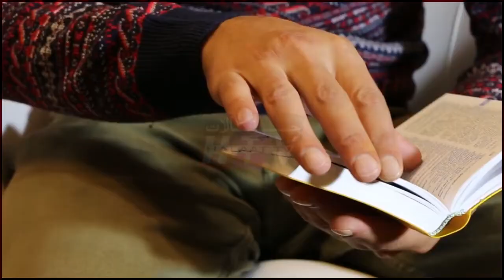Funny traffic police story ! First day in office ! New viral today video ! Pak viral ! Halaat tv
Funny trafficpolice story ! Firstday in office ! New viral today video ! Pak viral ! Halaat tv